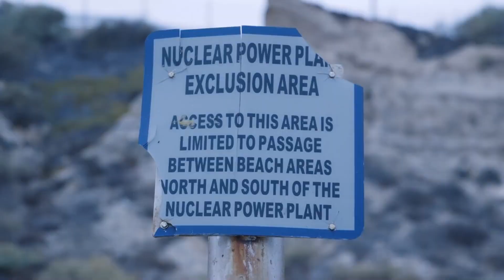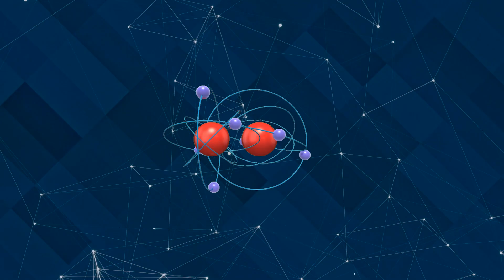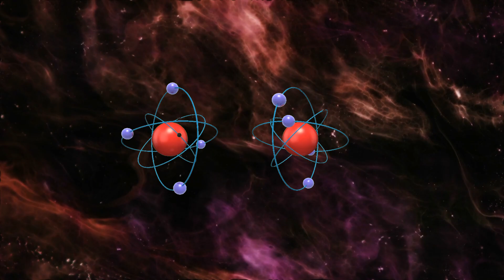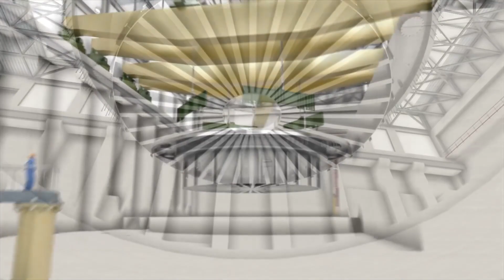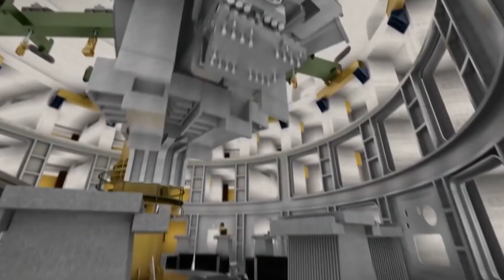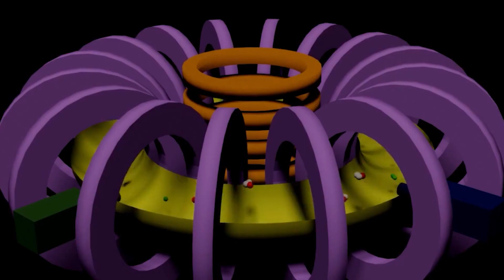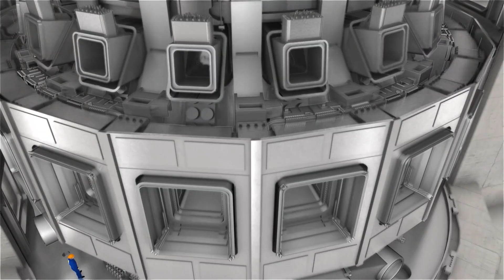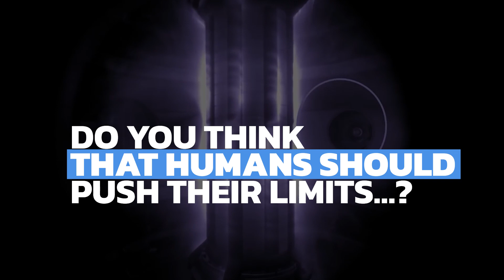Inside World Largest Nuclear Fusion Reactor, Nuclear Fusion Breakthrough, The ITER Magnets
When most people hear the word Nuclear, they immediately think bombs. But there's a global effort being trialed in France right now to see how Nuclear Technology could potentially power our cities in the future. This project is known as ITER, and will be the largest Nuclear Fusion Reactor ever build!

Wireless Charger
Smart Wifi power plug
Energy Monitoring Plug
Smart Home Energy Monitor

1. Fully Automatic Espresso Machine
2. Perfect Desk Chair
3. Wireless Mechanical Keyboard
4. Wireless DTS Headphone
5. Vocal Microphone
6. UltraWide Monitor